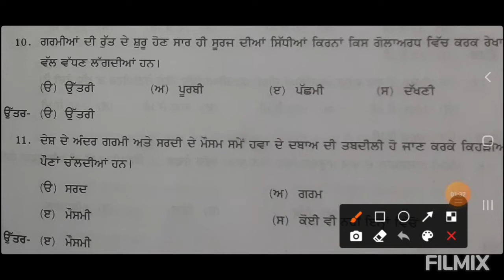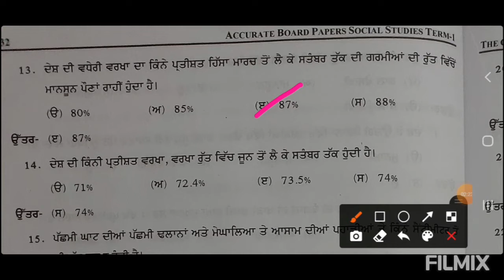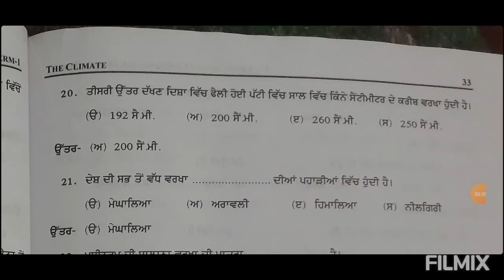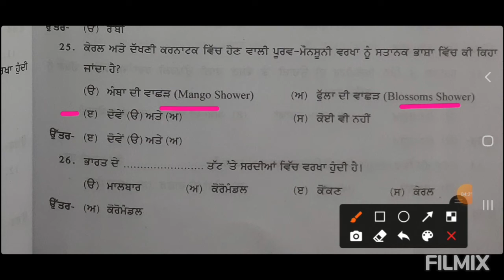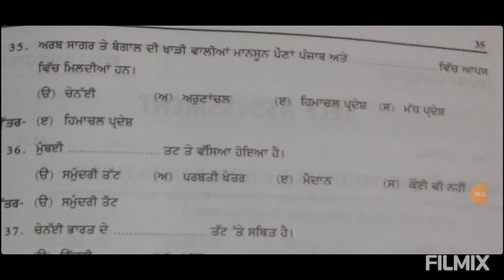ਪਾਠ-3 ਜਲਵਾਯੂ mcq 10th class pseb sst ch3 climate geo punjabi medium sst geography term 1